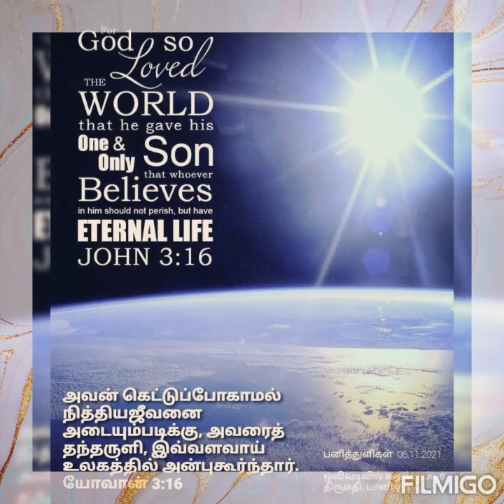Daily Devotional இயேசுவின் உன்னத அன்பு